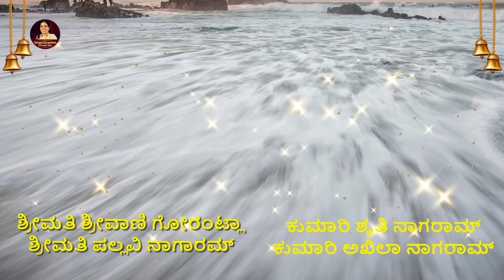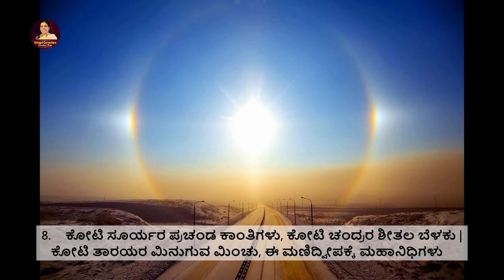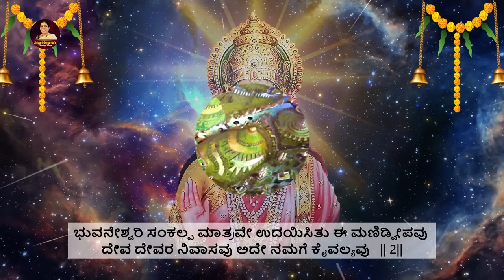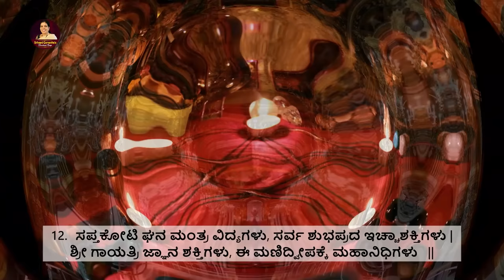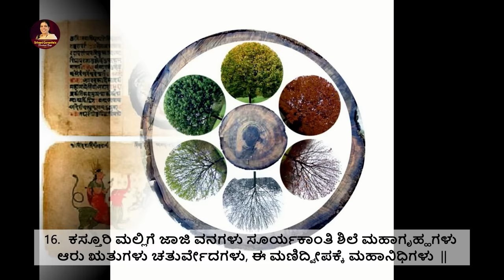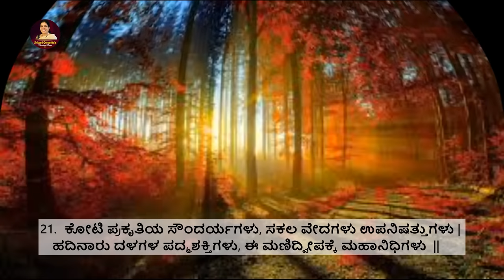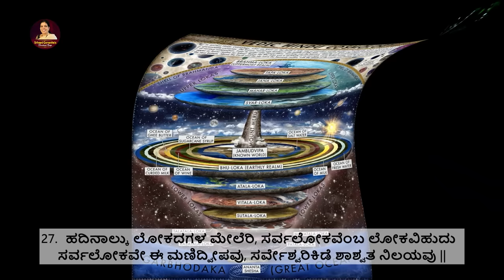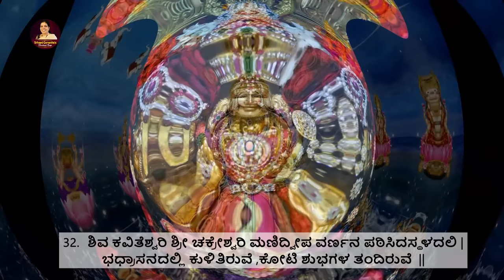ಮಣಿದ್ವೀಪ ವರ್ಣನೆ Manideepa Varnana in Kannada | Popular Kannada Devotional Songs | Srivani Gorantla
Manideepa Varnana in Kannada, Manidvipa is the celestial abode of Adi Shakti, the supreme goddess, according to the Shaktism tradition in Hinduism. It is an island situated in the middle of an ocean called the Sudha Samudra In the Devi Bhagavata Purana, Manidvipa is portrayed as the Sarvaloka, the highest world, superior to Goloka, the realm of Krishna, Vaikuntha, the realm of Vishnu and Lakshmi, Kailasa, the realm of Shiva and Parvati, and Brahmaloka, the realm of Brahma and Saraswati. This is consistent with the scripture's portrayal of goddess Bhuvaneshvari being greater than any of the Trimurti. In her forms as Bhuvaneshvari and Tripura Sundari, Devi is the ruler of Manidvipa.